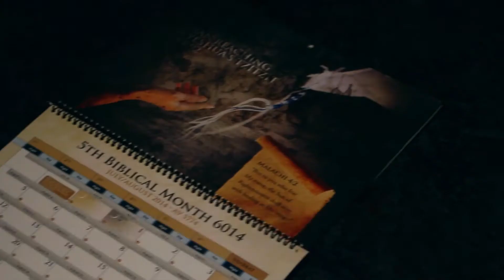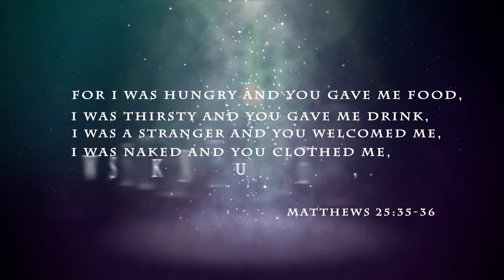July 2014 Love Gift: The Gift of Freedom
For I was hungry and you gave me food, I was thirsty and you gave me drink, I was a stranger and you welcomed me, I was naked and you clothed me, I was sick and you visited me, I was in prison and you came to me.

A Rood Awakening has been blessing prisoners with Michael Rood's material for over 15 years with great expense but we understand our mandate to reach out to those seeking Truth.  This month for you love gift of $50 or more A Rood Awakening will send a pisoner a Michael Rood care package on your behalf. This care package will include the following ...

- The Pagan Christian Connection book: This exposes truth from tradition in great detail.

- The Mystery of Iniquity:  This book will give understanding to the last seven year countdown to Armageddon and the Abomination of Desolation prophesied by both Daniel and Yeshua.

- The 2014 ASTRONOMICALLY AND AGRICULTURALLY CORRECTED BIBLICAL HEBREW CALENDAR:  This calendar will allow all those around the world to keep the Almighty's appointed times.

And for your donation of $100 or more we will include The Chronological Gospels Bible for the prisoner.  This Bible will help piece together the life and ministry of the Messiah revealing depth, beauty, and truth.

Help us continue to remember those in prison as the Word of the Almighty commands.  Be a blessing to someone else this month, with your support we can put first the Kingdom of God.